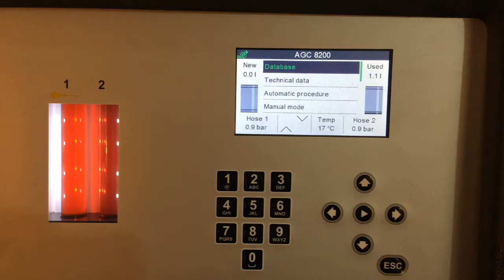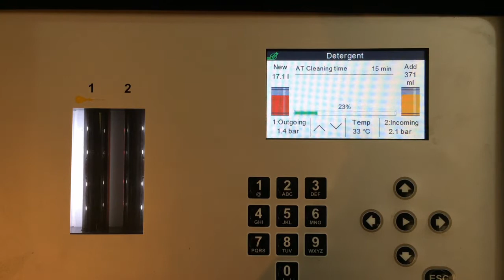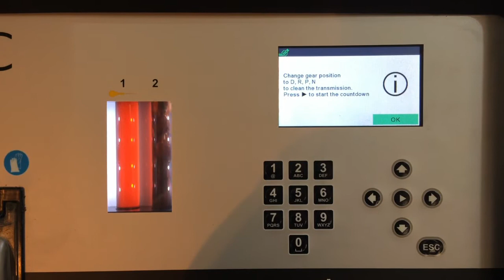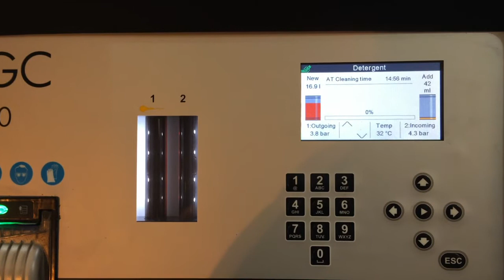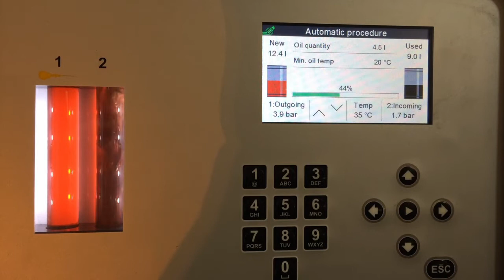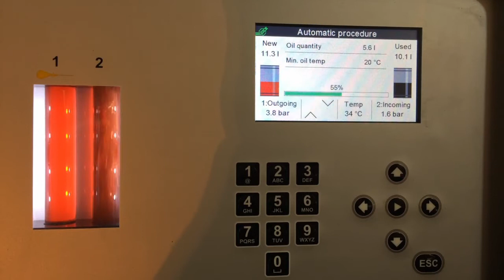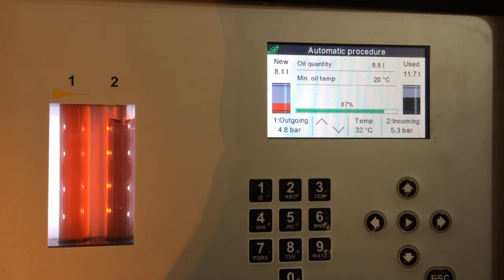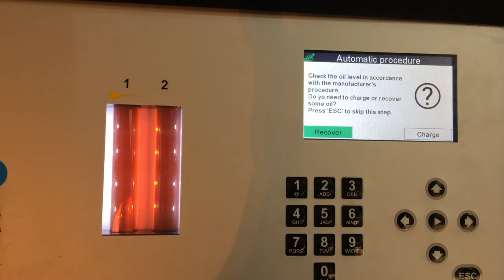Auto Gearbox Flush Made Easy - Brain Bee AGC8200 Demo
We've been testing BrainBee's new AGC8200 ATF automatic gearbox flushing machine.
Watch as the old oil circulates. You can see the machine introducing the detergent to the machine before circulating it in the old oil.
Afterwards, the machine flushes the old oil out while at the same time adding the new oil - meaning no loss of oil in the auto box, and a total renewal of oil.
This test was our second discovery we tried, with 112,000 miles from new and no gearbox oil change in its life. The first was a 1995 Discovery diesel with 216,500 miles from new, and unknown history.
Both were flushed successfully.